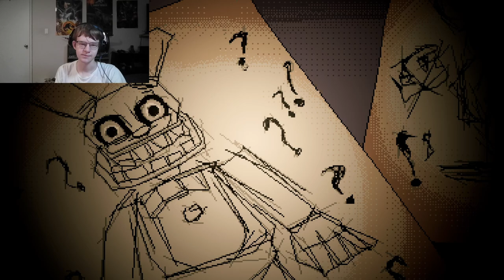INTO THE PIT!!! | Five Nights At Freddy's: Into The Pit | Episode: 1